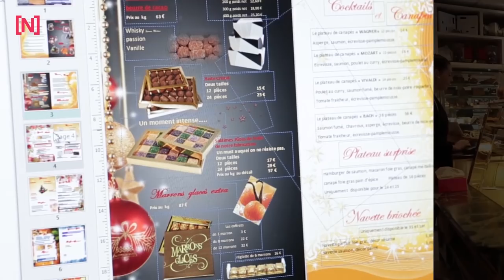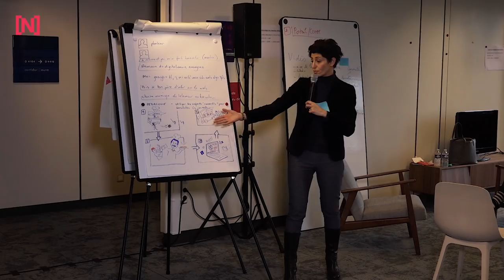Qu'est-ce que France Num ? Présentation de l'accompagnement des TPE PME au numérique et à Internet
📈🇫🇷 TPE, PME, pour accompagner la transformation numérique de votre entreprise, nous lançons, en partenariat avec Régions de France, l'initiative France Num ! 📱💻

pour trouver...
🤝 Un accompagnement
💡 Des conseils
💸 Des financements